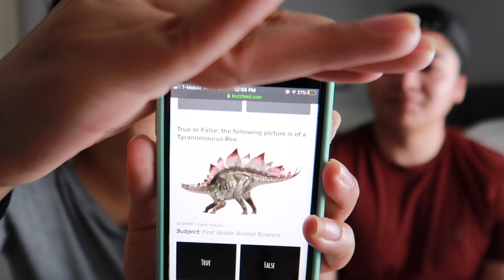ARE YOU SMARTER THAN A 5th GRADER? MOM VS DAD | WeAreK&S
In this video we determine to see if we are smarter than 5th graders. Follow through with us and test to see how smart you are!

THANKS FOR STOPPING BY. TURN THE BELL🛎 NOTIFICATION ON TO KNOW WHEN WE UPLOAD VIDEOS.